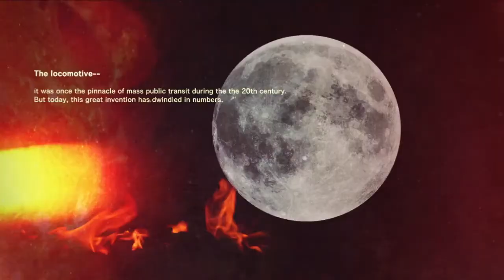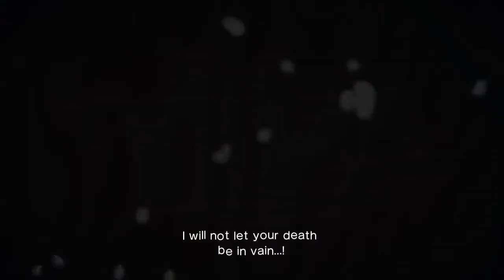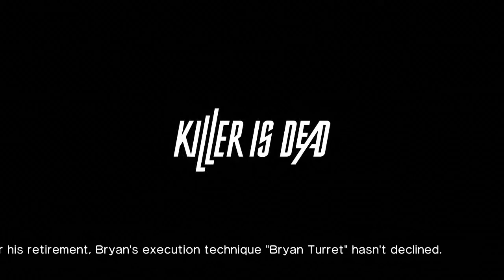Killer is Dead │ Part 14: Game Play │ Backlogged Games